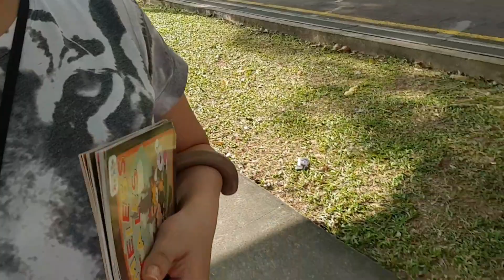VLOG ALMOST RUSHED HIM TO THE ER | PINAY SAHM IN SINGAPORE